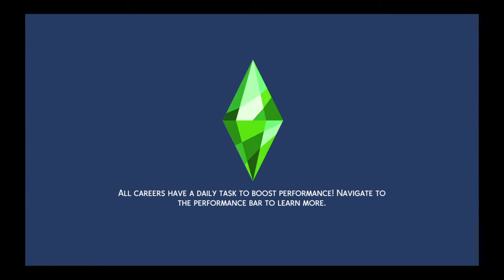The Sims™ 4 | A Love Day to Remember | #71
If there is one thing I know about a good relationship is that spending time being with the one that you love the most! And maybe a bit of candles, flowers, one heck of a date and to finish off with a "snuggling".